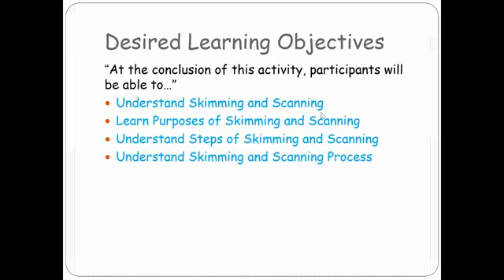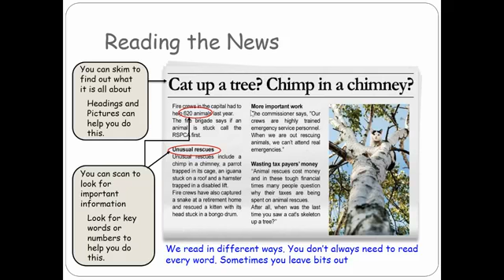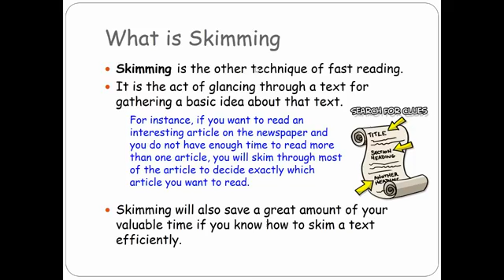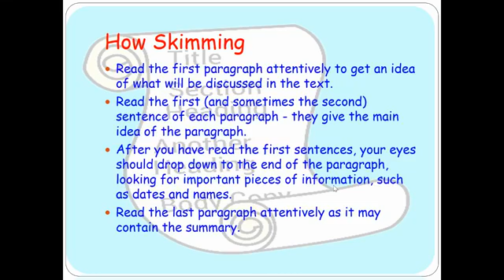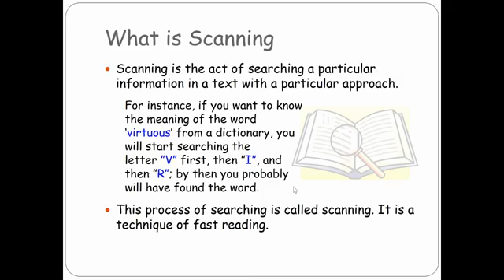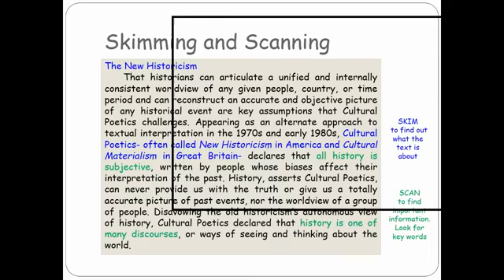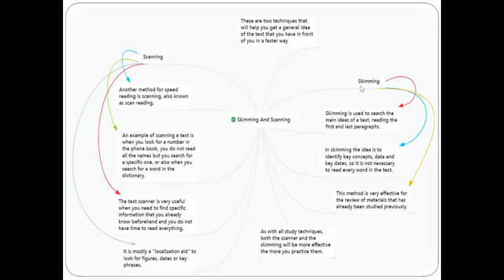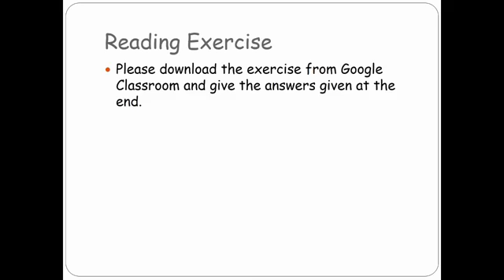Skimming and Scanning